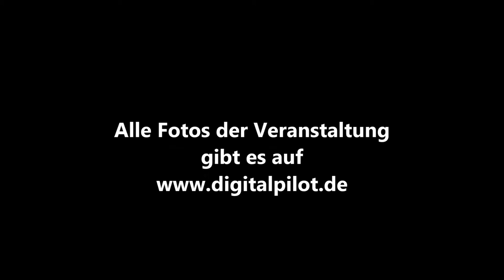Zschopau Classic 2014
Ein gelungenes Motorsport-Event mit Rekord-Teilnehmerzahlen bei besten Wetterbedingungen.